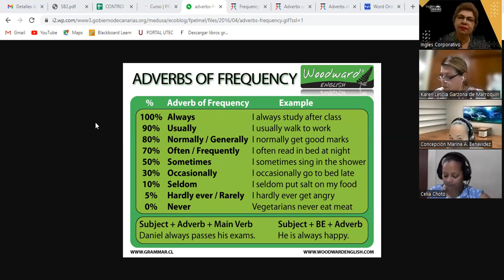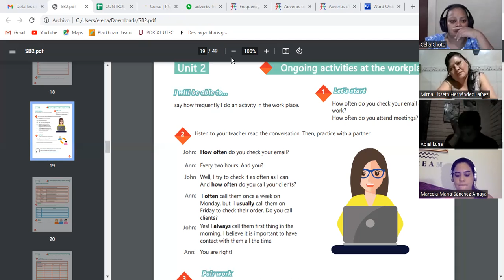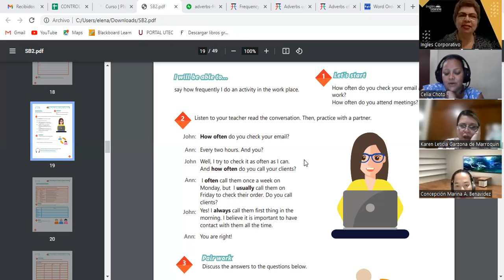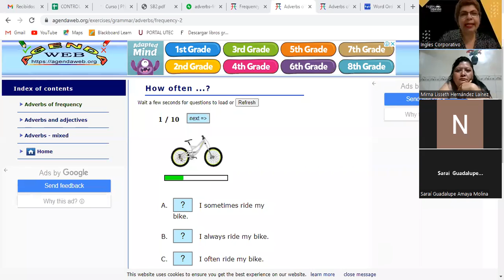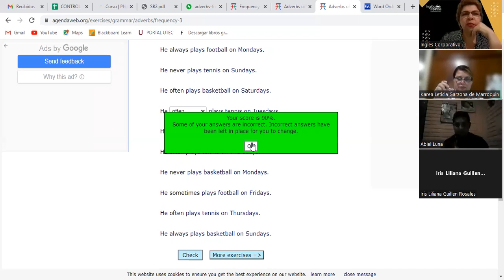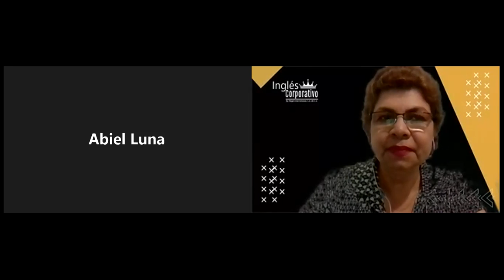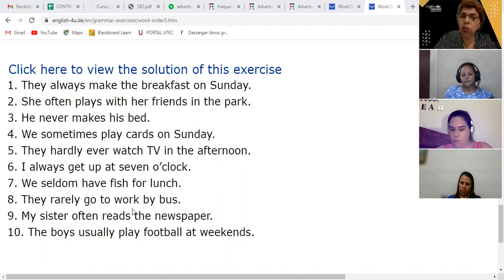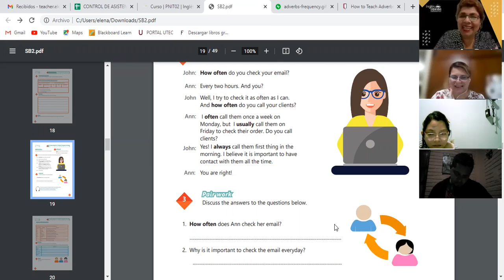Ingles Corporativo-20-06-2022-SIMPLE PRESENT REVIEW AND PRACTICE